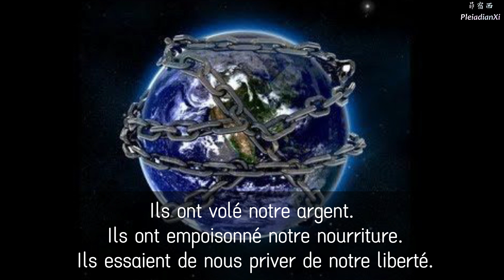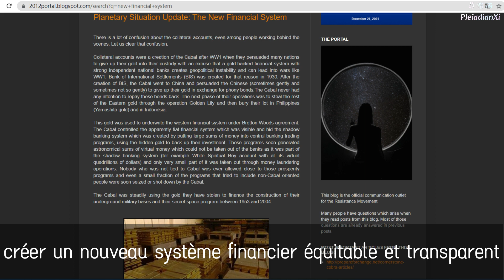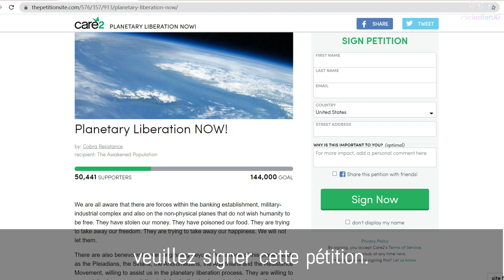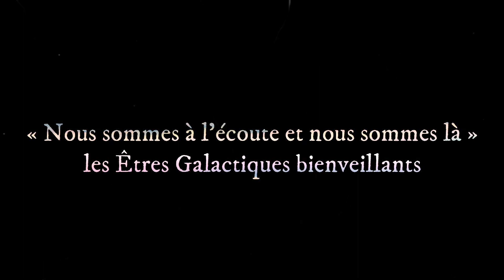Pétition pour la Libération Planétaire - French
Nous procéderons à cette activation en deux étapes, la première consiste à signer la pétition de Libération Planétaire mentionnée ci-dessous, la seconde est la méditation elle-même. Ce déclenchement en deux étapes aura l'effet maximal possible sur la situation planétaire.

Instructions avant la méditation :

Dès que vous aurez lu cet article, signez la Pétition de Libération Planétaire.
Avant que cet article ne soit publié, nous avions déjà atteint plus de 79 000 signatures sur le site de la pétition avant qu'il ne soit soudainement mis hors ligne sans aucune explication :

Cela n'a pas plu à certaines forces qui ont déjà mis hors ligne le site de la pétition à deux reprises. Il devient maintenant extrêmement évident que notre pétition a VRAIMENT un impact.

Nous avons donc créé un deuxième site de pétition alternatif avec exactement la même pétition. Nous avons donc maintenant deux sites de pétition et au moins un qui devrait fonctionner. Si les deux sont mis hors ligne, nous en créerons un troisième sur lequel vous pourrez signer. Toutes les signatures valides de tous nos sites de pétition seront additionnées et compteront pour les 144 000 signatures.

Instructions pour signer, veuillez lire attentivement :

Vous ne devez signer la pétition qu'UNE SEULE FOIS. Si l'un des deux sites est hors ligne et que vous n'avez pas encore signé, allez sur le deuxième site et signez. Les deux sites ont la même importance, mais votre signature ne compte qu'une fois. Si vous signez plus d'une fois, vous retardez en fait le processus de libération. Si vous avez déjà signé sur le premier site, ne signez pas sur le second. Si vous avez déjà signé sur le deuxième site, ne signez pas sur le premier. La seule exception à cette règle est lorsque vous avez essayé de signer sur l'un des sites et que votre signature n'a pas été acceptée et/ou n'a pas été approuvée pour une raison quelconque. Vous pouvez alors vous rendre sur le deuxième site et signer.

Nous avons besoin de 144 000 signatures d'ici le 21 Décembre pour déclencher l'effet exopolitique souhaité. Si une masse critique de 144 000 personnes signent la pétition, ce sera la première expression physique de la volonté collective de l'humanité de surface dans l'histoire de l'humanité que le contact et l'intervention sont souhaités. Ce sera le premier document exopolitique de l'humanité et son importance et ses implications à long terme peuvent être comparées à des documents tels que la Constitution ou la Déclaration des Droits de l'Homme. En signant la pétition, nous utilisons notre libre arbitre pour créer un pont énergétique entre la surface de la planète et les Forces de la Lumière qui vivent au-delà de la surface. Ce pont énergétique accélérera le processus. L'acte physique de signer la pétition est important car nous souhaitons manifester le changement sur le plan physique, par conséquent, un simple dévouement intérieur n'est pas suffisant. Vous ne faites pas cela seulement pour vous, vous le faites pour l'humanité entière.